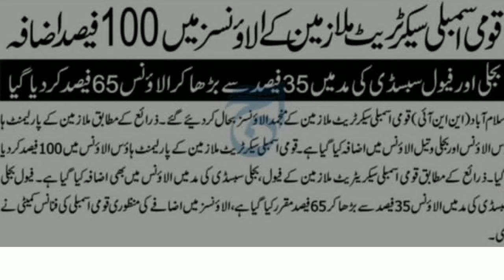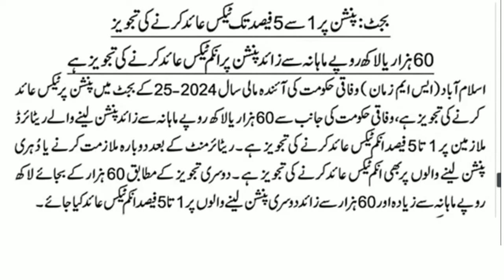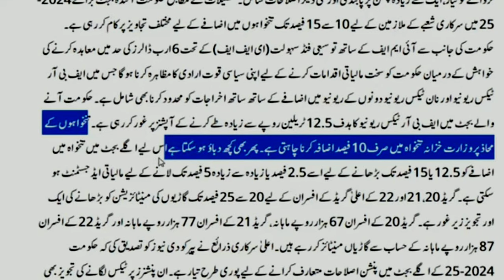15%increase in pay and pension 5% tax on pension and pensionreforms||budget2024 key points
15%invrease in pay and pension 5% tax on pension and pensionreforms||budget2024 key points
budget2024-25
budget2024-25pakistansalary
budget2024-25salaryincrease
budget2024-25
budget24-25pakistan
budget2024-25kaabpaishhoga